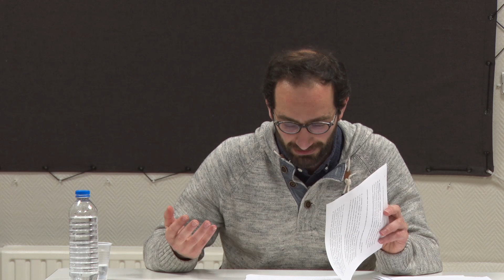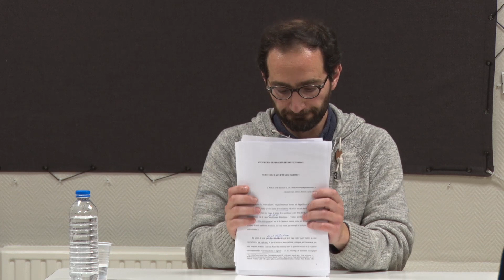Universités populaires - Face à l'urgence écologique : Réflexions sur l'écosocialisme.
Pour cette septième séance des Universités Populaires de la France insoumise, Razmig Keucheyan, professeur de sociologie à l’université de Bordeaux (Centre Émile Durkheim), s'exprimera sur le thème de l'écosocialisme comme moyen de faire face à l'urgence écologique.
Son travail s’inscrit dans la tradition marxiste classique et contemporaine. Il est membre du comité de rédaction des revues Actuel Marx et Contretemps.